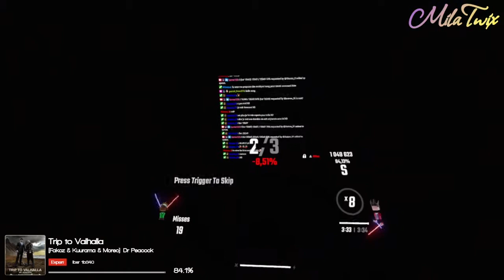[BS] Trip to Valhalla - Dr. Peacock & Sefa {Expert}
!bsr 1b340